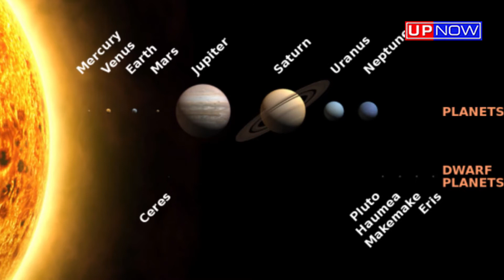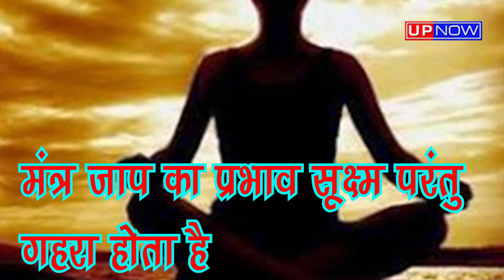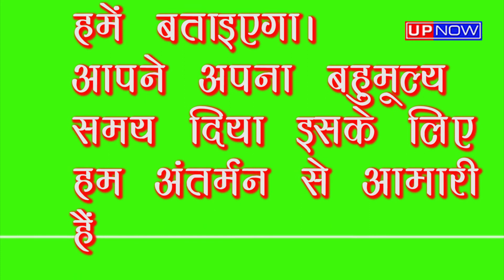धन, सफलता और सम्मान दिलाने के साथ परमात्मा से साक्षात्कार करा सकते हैं मंत्र पर शर्त है कि....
आपा धापी और भौतिकता प्रधान इस युग में हर व्यक्ति यह चाहता है कि उसके साथ सिर्फ अच्छी परिस्थितियां हों, पर न चाहते हुए भी बुरी परिस्थितियां भी आ जाती हैं। मंत्रशास्त्र कहता है कि बुरी परिस्थितियों को टाला जा सकता है या उसका प्रभाव इतना कम किया जा सकता है कि वे नाममात्र का नुकसान कर चली जाएं।